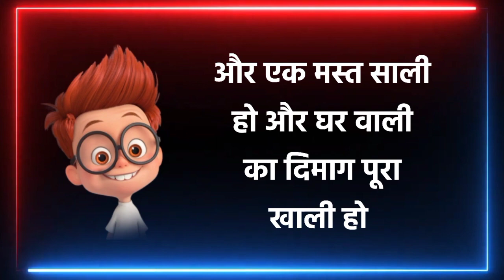दशहरा आ गया 😂 Funny Status For Dashahra 😂 Dashahra Par Mast Status 😃 Dashahra Ke Shayri Status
hello Friends...

दशहरा आ रहा है
Dashahra Par Status
Dashahra पर शायरी
दशहरा पर कॉमेडी स्टेटस
दशहरा पर कार्टून स्टेटस
Funny Status For Dashahra
Happy Dashahra
Dashahra Aa raha hai
Comedy cartoon status on Dashahra
first Navratri status
Navratri ke status
Navratri ke funny status
Navratri status
first Navratri
Navratri Aa raha hai
Navratri ke funny
Durga puja status
Durga pooja whatsapp status
Durga pooja shayri
Funny Status
Comedy Status
WhatsApp Status
comedy cartoon status
Rabel Masti
Cartoon Wala Status
Hindi Status
aadami ko Mal se chakkar